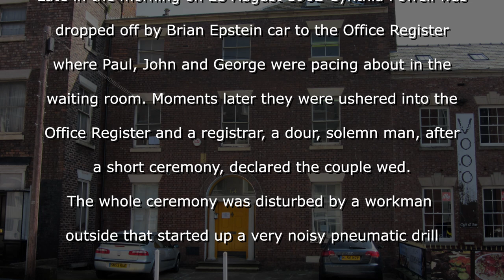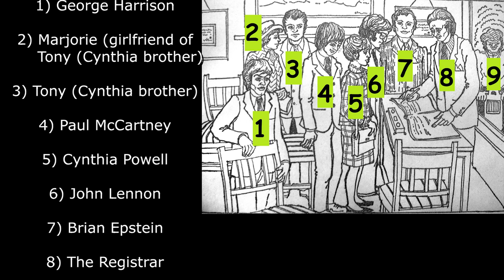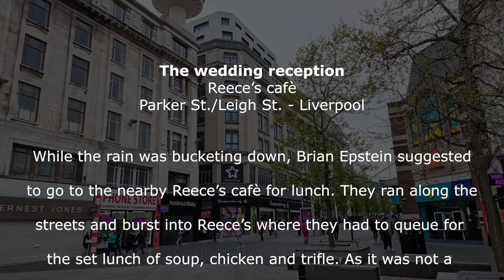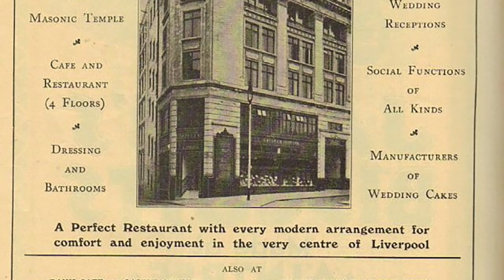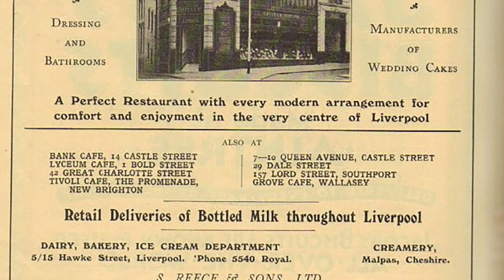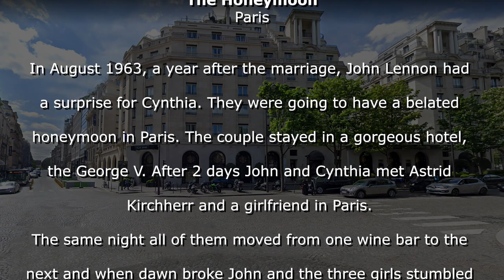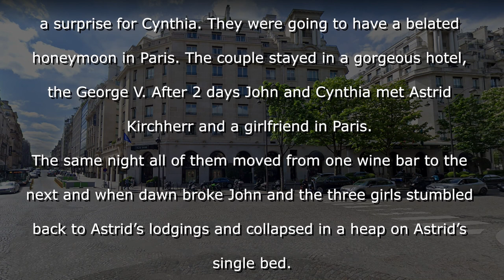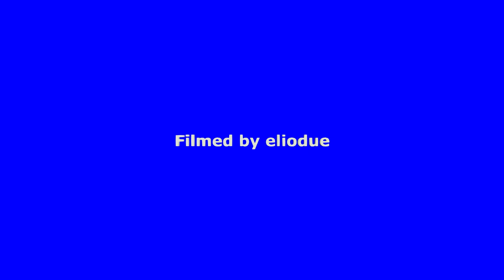John Lennon and Cynthia Powell Wedding.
Late in the morning on 23 August 1962 Cynthia Powell was dropped off by Brian Epstetin car to the Office Register where Paul, John ane George were pacing about in the waiting room. Moments later they were ushered into the Office Register and a registrar, a dour, solemn man, after a short ceremony, declared the couple wed.